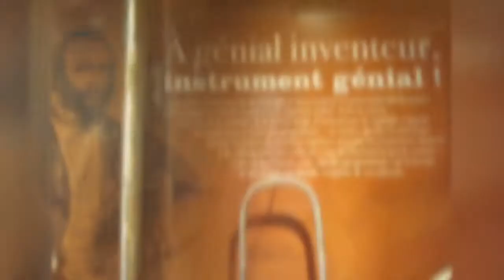Dinant, Belgique, 4 juillet 2012